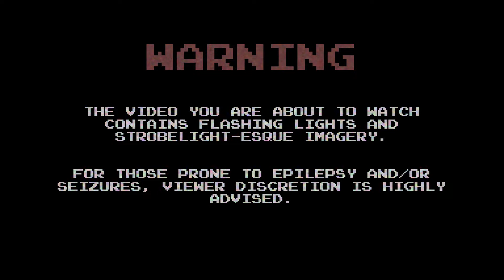stormwalker - heartmagic (from "ETERNAL: The Mashup Album") (Mashup Video)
Mashup includes:

Ariana Grande - just like magic (Invert Acapella by @mashupsbyjustin )
Purity Ring - heartsigh (Official Instrumental and Invert/Demucs Acapella)